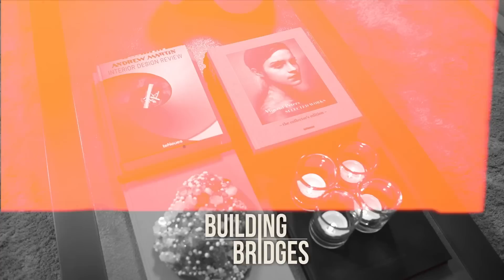ROMANO DENNEBOOM over ONZEKERHEID, RUST en het NEDERLANDS ELFTAL | Building Bridges | S01E06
In de zesde aflevering van Building Bridges praten ex-profs Edson Braafheid (Oranje, Bayern München en Lazio) en Gianni Zuiverloon (Feyenoord, Heerenveen, West Bromwich Albion) met Romano Denneboom (voormalig speler van o.a. FC Twente en Oranje) over zijn carrière en de pieken en dalen die hij daarin tegenkwam. Romano stond bij sommigen bekend als enfant terrible, maar behaalde in zijn toptijd wel het Nederlands elftal onder Marco van Basten. Welke obstakels kwam hij tegen? Tegen welke ongemakken liep hij aan? En hoe ging hij daar mee om?

In dit mooie, open en kwetsbare gesprek vertelt Romano over de start van zijn carrière, hoe hij als jonge jongen om ging met tegenslagen en waarom hij rust en liefde mistte gedurende zijn voetballoopbaan. Hij is open over zijn onzekerheid, over wie Romano Denneboom is en over de gelatenheid die hij soms had wanneer een trainer koos voor een ander. Ook komen er kleedkamerverhalen over Oranje voorbij en vertelt hij wat hij na het voetballen allemaal voor werk doet om financieel rond te komen.

In deze aflevering deelt Romano diverse lessen met ons, waarmee we proberen iedereen bewust te maken van de impact die de voetballerij heeft op de mentale gezondheid van topsporters. Door middel van dit gesprek willen we informatie delen en bruggen bouwen om tot meer begrip en inzichten te komen.

Deze podcast wordt geproduceerd door FC Afkicken en Going Places Producties